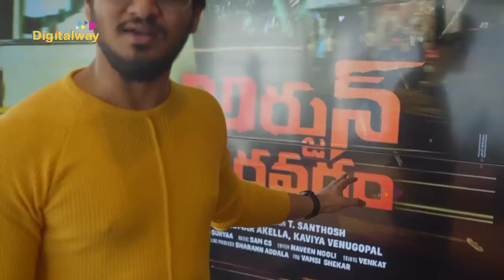Nikhil's Arjun Suravaram Movie Title Launch | Lavanya Tripathi | DW